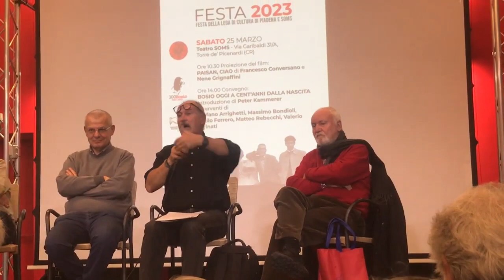Intervento di Paolo Ferrero al convegno su Gianni Bosio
Lega di Cultura di Piadena e dalla Società Operaia di Mutuo Soccorso di Torre de' Picenardi